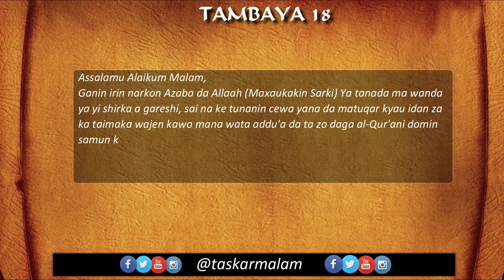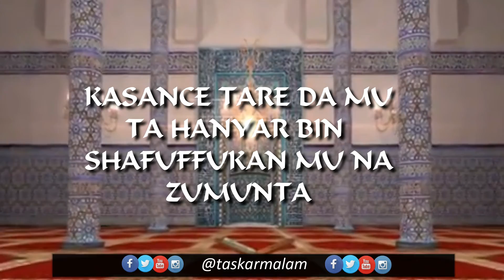19 - Tsari daga Shirka - Dr. Bashir Abdullahi Isma'il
Akwai narkon Azaba ga wanda ya mutu yana shirka kuma abin tsoro, ta kan shigo a 6oye wani lokacin. Alhamdulillah, Allaah Ya hakaito mana addu'ar Annabi Ibrahim ya ke yi don samun tsira daga fadawa shirka.